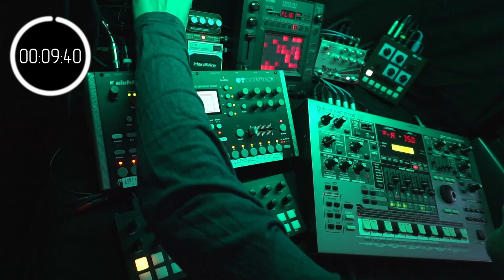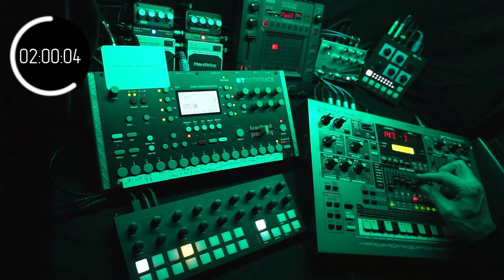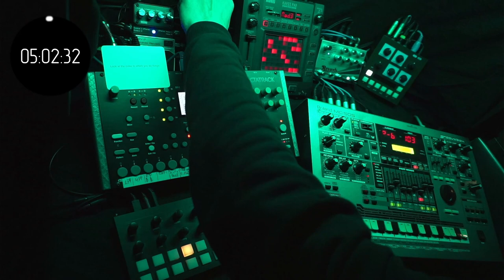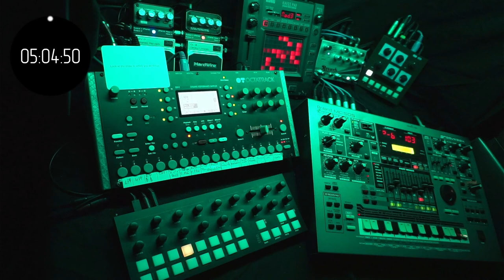Space Exploration - 230611 - Live Synth Jam - Fast Forward Edit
Short form edit of long form music.
5h09min in just under 10 minutes.

A attempt to give an overview of what's going on in my Live streams. Just skipping through in one hour steps.

If you like what you see and you're curious to see what's going on in the fast forwarded parts, check out the original in its full, long form glory